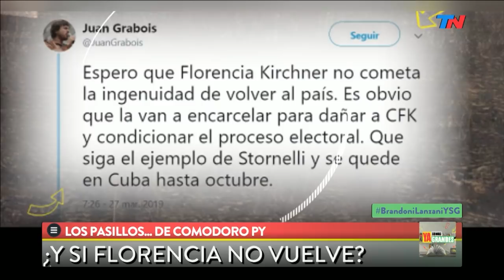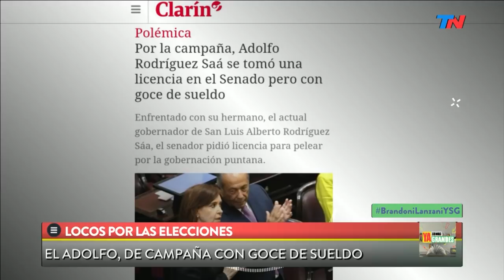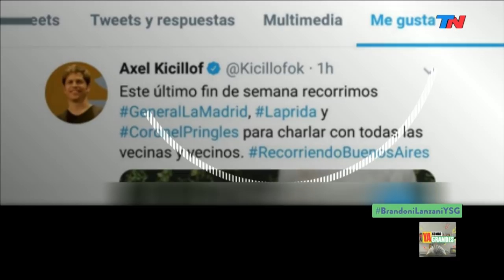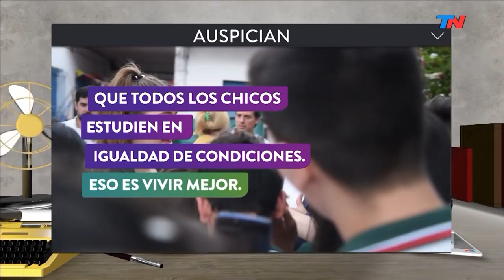Los pasillos de Comodoro Py | YA SOMOS GRANDES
Programa de "Ya Somos Grandes" emitido el Jueves 28 de Marzo de 2019.